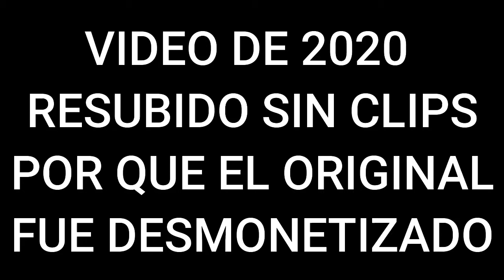KUNG-FU Hustle (RESUBIDO)🔨 COMEDIA ridicula y EFECTIVA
Resubido sin clips para evitar desmonetizacion